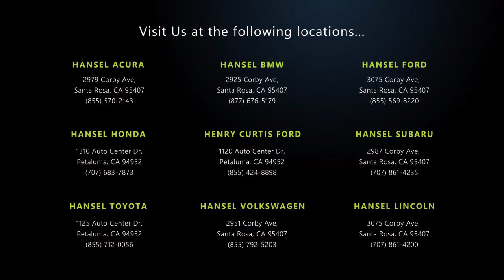2019 BMW X7 xDrive40i Santa Rosa Rohnert Park Petaluma Sebastopol Windsor Cotati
2019 BMW X7 xDrive40i Stock Number: BU40911 Vin:5UXCW2C54KL089862.

Hansel BMW
2925 Corby Avenue